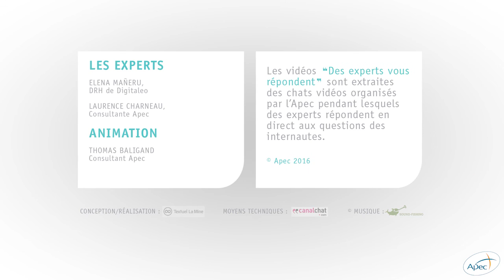[Des experts vous répondent] Comment se distinguer sur les réseaux sociaux ? - Apec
Elena Mañeru (DRH de Digitaleo) et Laurence Charneau (consultante Apec) ont répondu à cette question lors d’un chat vidéo animé par Thomas Baligand.